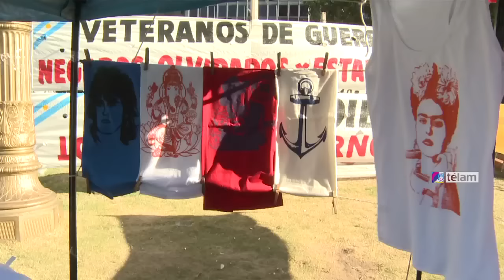Manteros desalojados de Caballito se alojaron en Plaza de Mayo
Los manteros desalojados de caballito por la policial federal y metropolitana se encuentran en Plaza de Mayo ayudados por las Cooperativas de Economía Popular.